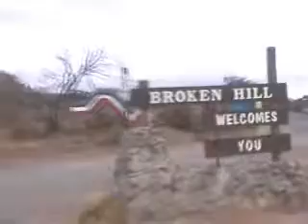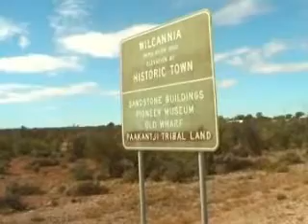Driving Across Australia Broken Hill To Wilcannia 29 4 09